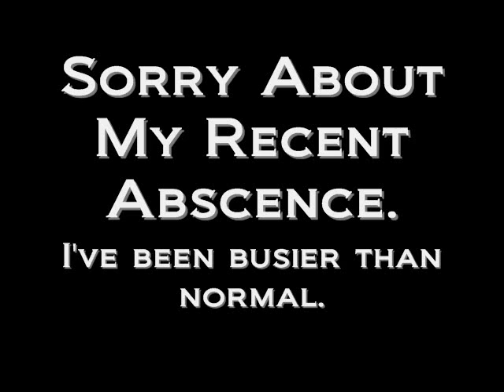Friday Night Pranks: The Pissed-off Hoosier's Run-in With the Law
This is my first upload in a while, I'm sorry about the extended leave. I have been spending more time working and at the gym lately. I hope I'm not too rusty, but I'll let you judge. This is the first time I've encountered law enforcment in a call, I was quite jittery about it, but it was a first for me, so.

Backstory: the old lady I called owns a steakhouse that a friend of mine works at and he asked me to call the restaurant and the owner, so I guess she flipped and called the cops.